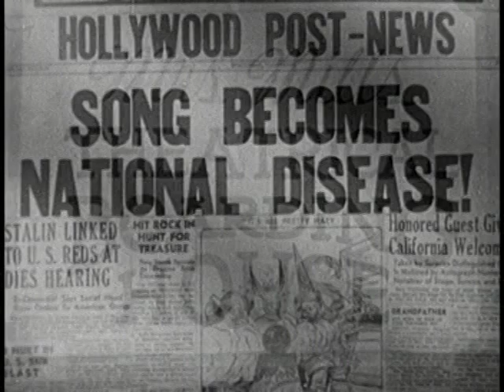RETRO MOVIE SHORT-Soundie-The Hut Sut Song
Here's a Soundie of a quartet who I'm not certyain of doing The Hut Sut Song. It's a fun little bit and I'll bet you'll have the song stuck in your head for days because of it.